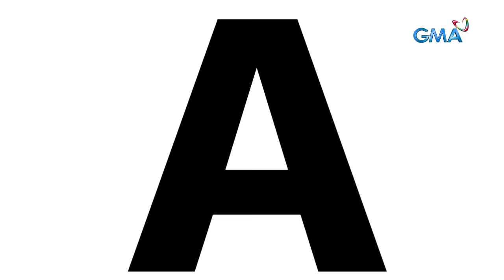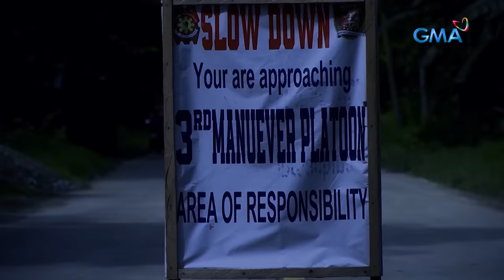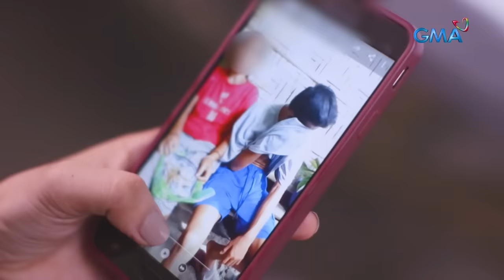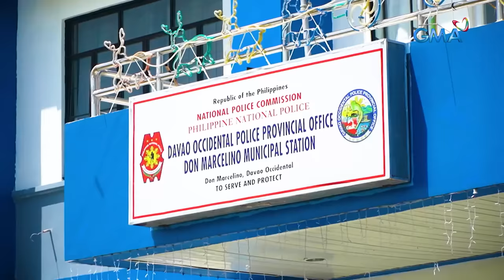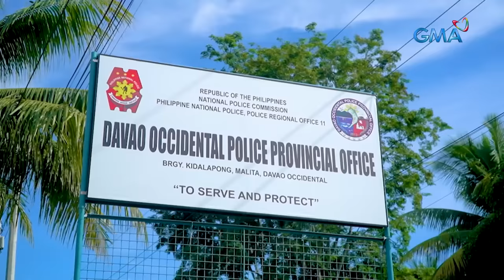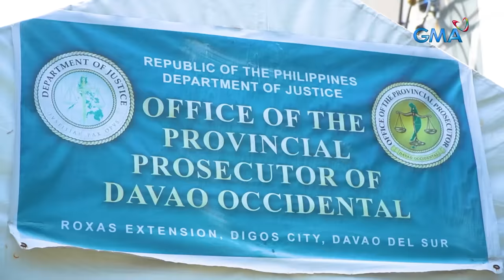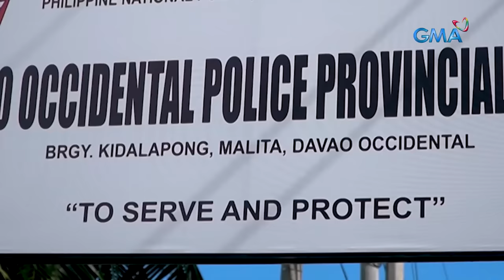Ari ng isang binatilyo, binuhusan diumano ng mga pulis ng suka na may sili | Kapuso Mo, Jessica Soho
Paunawa: Sensitibo ang paksa

Pulis, binuhusan diumano ang ari ng isang lalaki ng suka na may sili o kung tawagin ay sinamak! Isa ba itong kaso ng police brutality o pang-aabuso sa kapangyarihan ng pulis? Panoorin ang video.